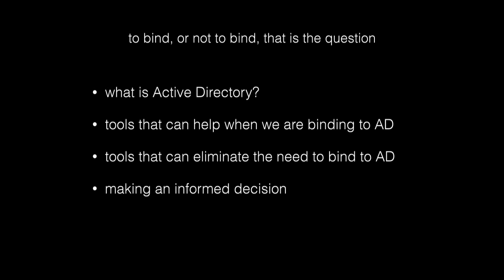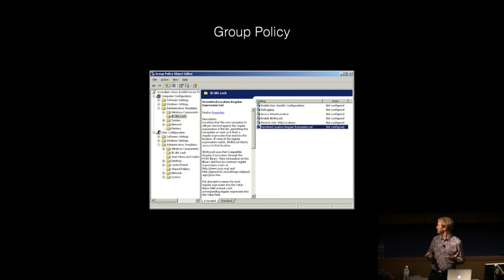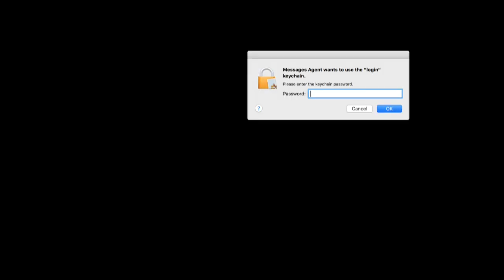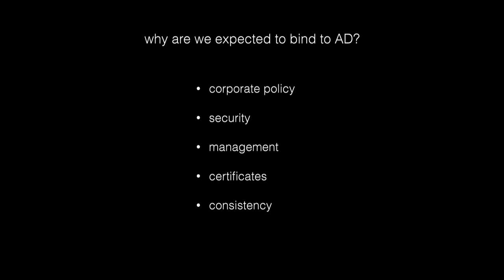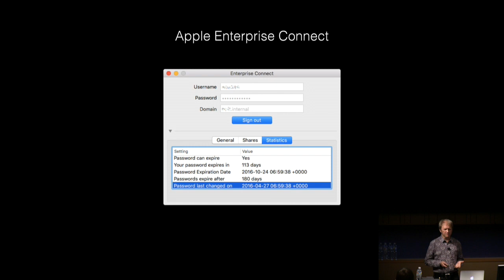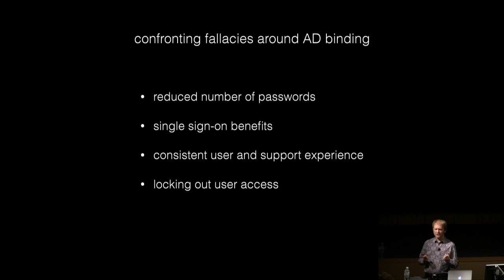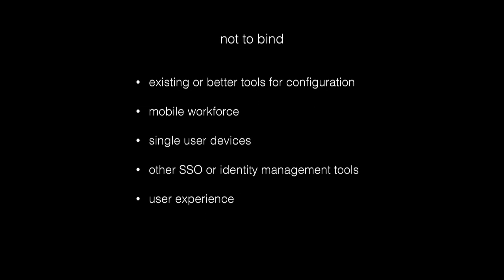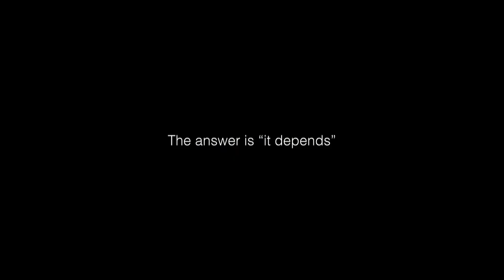To Bind or not to Bind, that is the Question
Binding a Mac to a directory service is the traditional way of providing authentication and authorisation in education or enterprise scenarios. Directory services such as Open Directory or Active Directory were designed when computers stayed connected to a domain 24/7 but this is often the exception rather than the rule these days. What are the options for providing integration with corporate directory services for different deployment scenarios and what sort of questions should we be asking when we are deciding on how to set up our fleet?